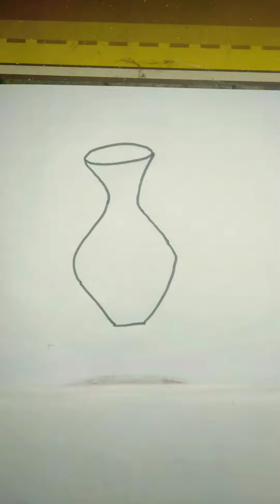How to draw vase for v with colours watch and enjoy